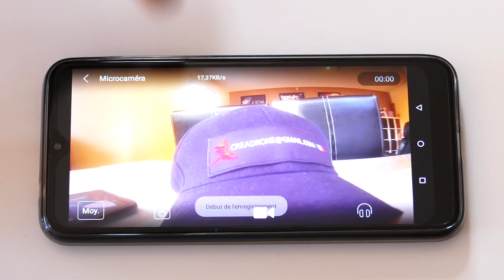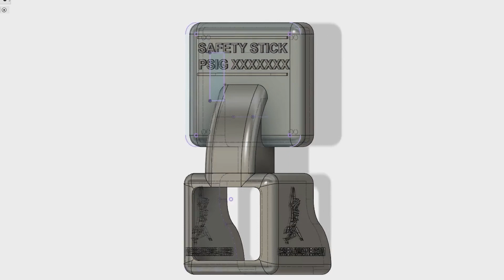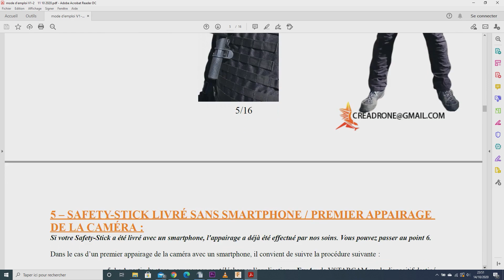SAFETY STICK DESCRIPTION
PRECOMMANDEZ MAINTENANT ET PAYER EN 2021 : de 279 à 379 €

DESCRIPTION DE L'OUTIL :

- une caméra montée sur un gyroscope mécanique afin d’avoir l’image toujours à l’endroit : la lecture est ainsi simplifiée et immédiate ;
- télescopique et léger, donc facilement transportable et manœuvrable même à une main ;
- grand angle de 150° permettant de voir les angles d'une pièce d'un seul coup d’œil ;
- en temps réel avec une latence inférieure à 1 seconde ;
- crypté ;
- simultanément sur plusieurs écrans distants, permettant de coordonner un action entre plusieurs équipes ;
- à une distance pouvant atteindre jusqu'à une cinquantaine de mètres entre la caméra et les écrans ( dépend des matériaux composant les murs ) ;
- de jour comme dans l’obscurité la plus totale, et en toute discrétion. ( IR invisibles pour l’œil humain ) : le système bascule automatiquement en mode jour/nuit en quelques secondes ;
- caméra full HD 1080p ;
- enregistrement manuel sur le téléphone ou automatique sur carte micro-SD fournie ;
- autonomie : plus de 5 heures en visualisation continue avec enregistrement automatique ;
- clips spécialement dessiné pour un montage rapide et sécurisé sur un gilet d'intervention ;
- outil, fabriqué au moyen d'imprimantes 3D.

Simple et efficace, cet outil peut vous sauver la vie.

APPLICATIONS :

- acquisition de compartiments de terrains jugés dangereux, en discrétion et en sécurité ;
- acquisition des aplombs simplifiée par blocage du mécanisme ;
- acquisition des étages au moyen d’une perche télescopique de trois mètres ;
- acquisition des compartiments de terrain dans l’obscurité complète ;
- tenir un compartiment au moyen d’une utilisation « SENTINELLE », lorsque l'outil est laissé sur l'un des trépieds fournis ;
- action coordonnée entre plusieurs équipes distantes de quelques dizaines de mètres ( dépend de la composition des murs ) ;
- particulièrement efficace pour une équipe cynophile.

Télescopique, pratique, facile à emporter grâce aux étuis livrés, le Safety-Stick est un outil indispensable de l’intervention professionnelle.